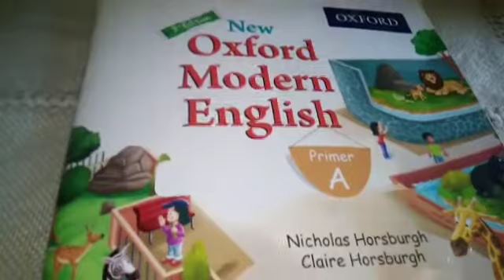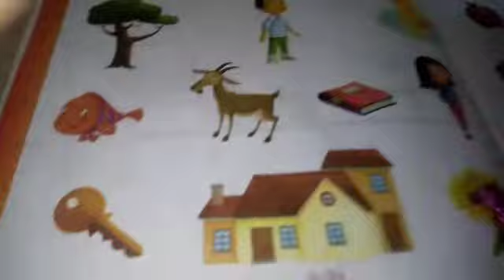Class : K. G Subject : English Lesson : 2 Pg# 4 Topic :New Words